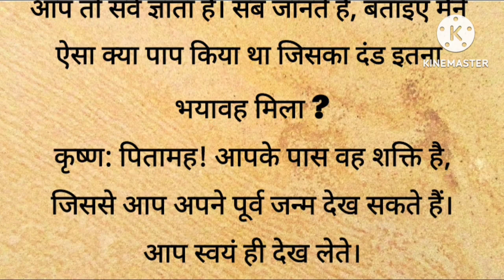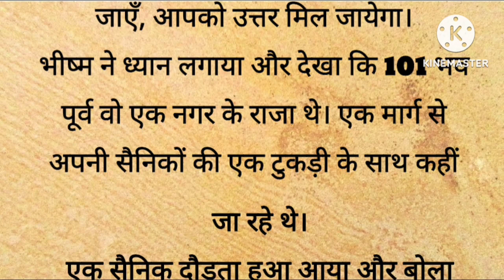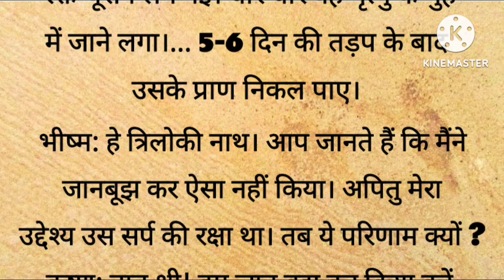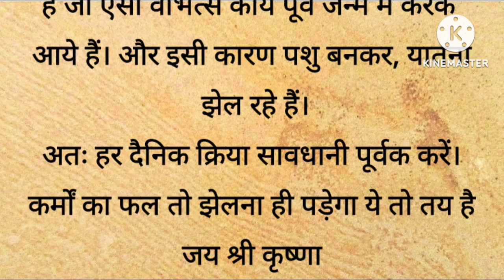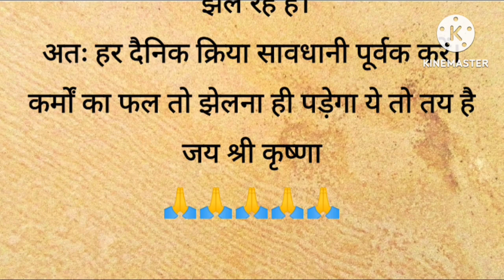कर्मों का फल कैसे मिलता है || karmo ka fal kaise milta hai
1. Motivational story in hindi
2.
Short motivational story in hindi
3. भगवान की कहानियां
4. Ram katha
5. Hindi kahani
6. Spiritual story
7. Adhyatmik kahani
8. Latest moral story
9. God story inspiration
10. Motivational story
11. Emotional story
12. Dharmik katha
13. Rochak hindi kahaniyan
14. Acchi kahani
15. Saachi kahani
16. Satya kahani
17. Shri ram katha
18. Bhagwan ki kahani
19. Top 10 moral stories in hindi
20. Moral story in hindi